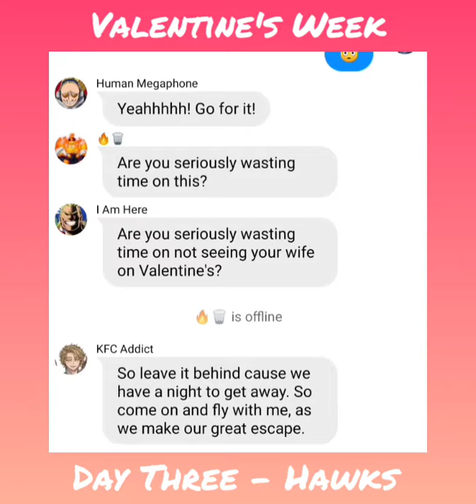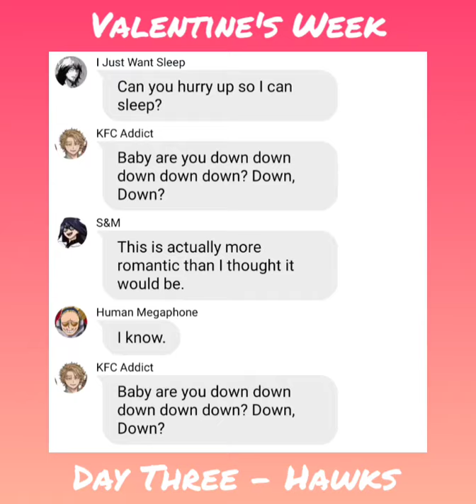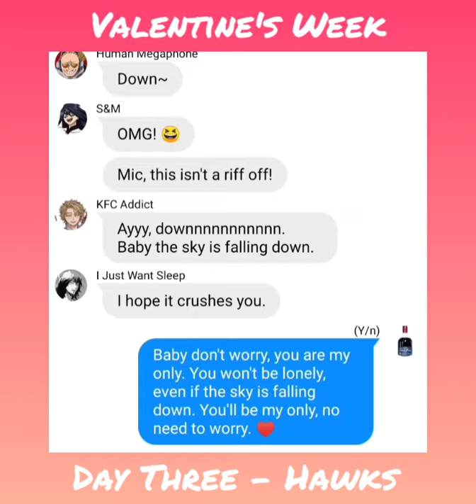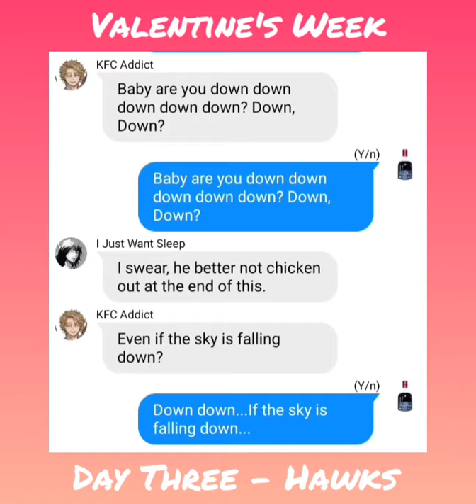BNHA/MHA Valentine's Week - Day Three 'Down (Candlelight Remix' (Hawks x Y/n)